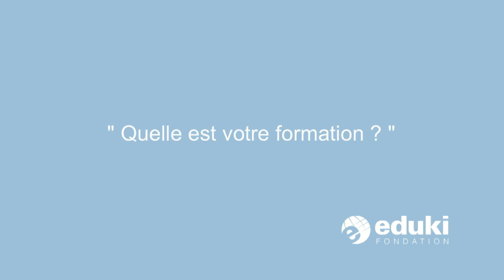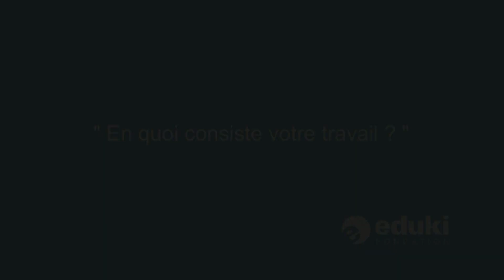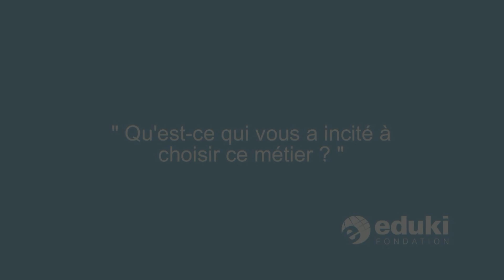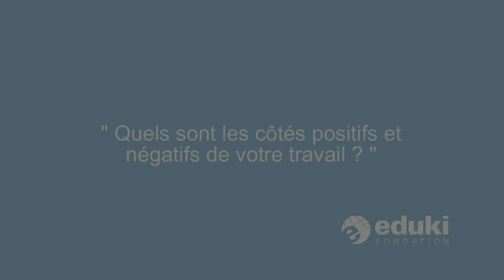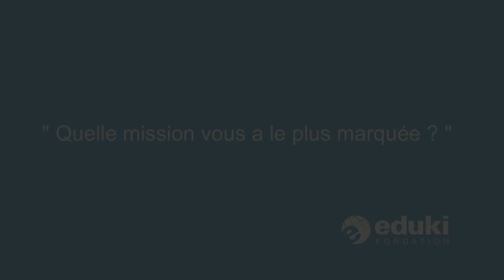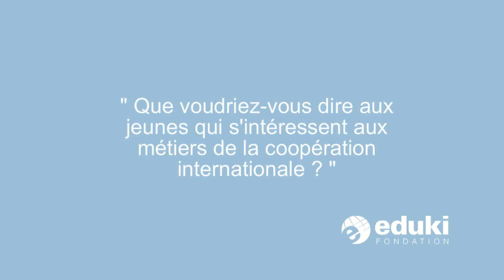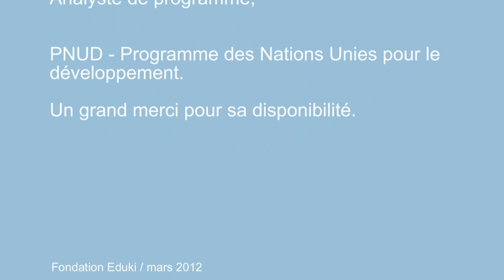Analyste de programme, Programme des Nations Unies pour le développement (PNUD)